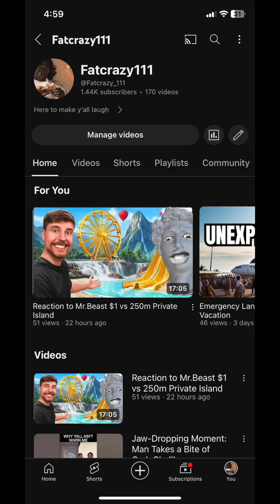DUCK ASMR MUKBANG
In this shocking mukbang video, I'll be enjoying a tasty duck feast while also confessing something that may surprise you. Are you ready for this juicy mukbang? Watch and find out!